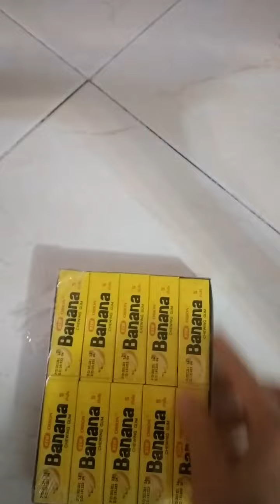ASMR🤗Let's open another package the most delicious chewing gum#Asmr#yummy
Let's open another package
l like open chewing gum
lets go buy chewing gum
I like opening food boxes

Let's go buy delicious things
Let's go buy delicious chewing gum

filling platter with  chewing gum

Pastels
LapLap
food colouring
Delicious food
lucky box

Lollipops,Chupa Chups,a lot of lollipops,a lot of candies,unpacking candies,sweets,ASMR,Kinder,Kinder Surprise,Coloring,learning colors,Chocolate eggs,Surprise Eggs

Lollipops,sweets

jump in chocolate

Surprise eggs

Loud foods

candy

Gummi candy

food
satisfying
yummy
chocolate
sweets
snacks
mouth watering
food platter
satisfying asmr
teamfilger
filling platter with sweets asmr
asmr chocolate
satisfying food platter
asmr sweets
snack platter
filling platter with snacks asmr
asmr snacks
sweet platter